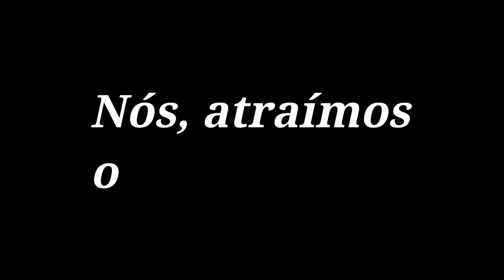IMA - Mauro Pereira dos Santos sax alto